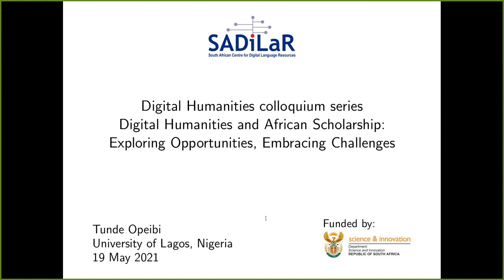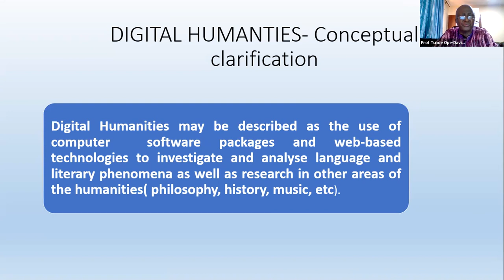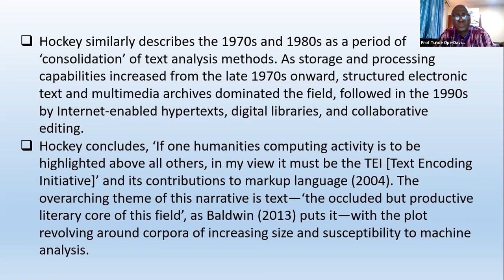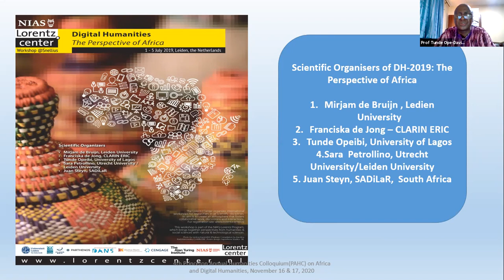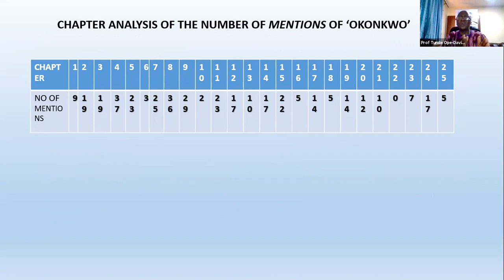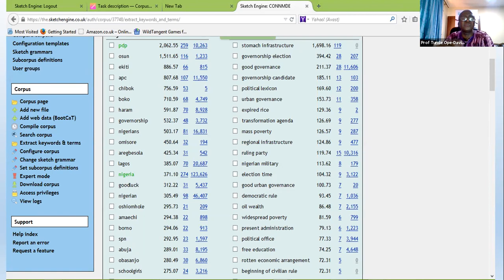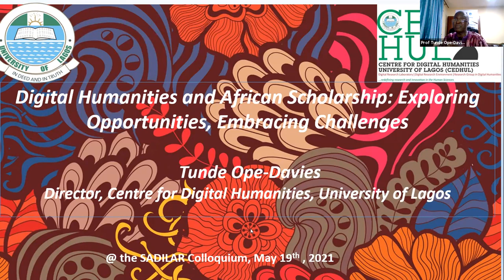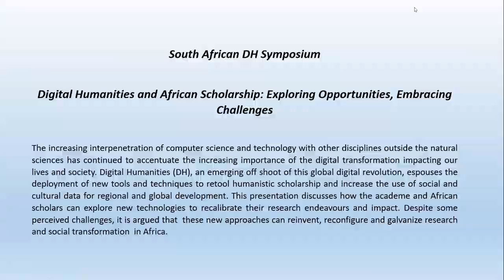DH and African Scholarship: Exploring Opportunities, Embracing Challenges -Tunde Opeibi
More about the talk:
The increasing interpenetration of computer science and technology with other disciplines outside the natural sciences has continued to accentuate the increasing importance of the digital transformation impacting our lives and society. Digital Humanities (DH), an emerging off shoot of this global digital revolution, espouses the deployment of new tools and techniques to retool humanistic scholarship and increase the use of social and cultural data for regional and global development. This presentation discusses how the academe and African scholars can explore new technologies to recalibrate their research endeavours and impact. Despite some perceived challenges, it is argued that these new approaches can reinvent, reconfigure and galvanize research and social transformation in Africa. The increasing interpenetration of computer science and technology with other disciplines outside the natural sciences has continued to accentuate the increasing importance of the digital transformation impacting our lives and society. Digital Humanities (DH), an emerging off shoot of this global digital revolution, espouses the deployment of new tools and techniques to retool humanistic scholarship and increase the use of social and cultural data for regional and global development. This presentation discusses how the academe and African scholars can explore new technologies to recalibrate their research endeavours and impact. Despite some perceived challenges, it is argued that these new approaches can reinvent, reconfigure and galvanize research and social transformation in Africa.